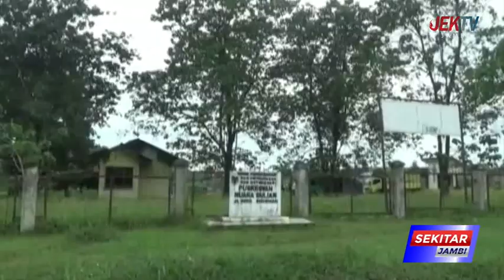PEMKAB BATANGHARI BERENCANA BUKA KEMBALI PASAR TERNAK